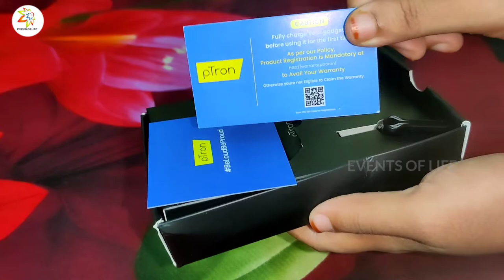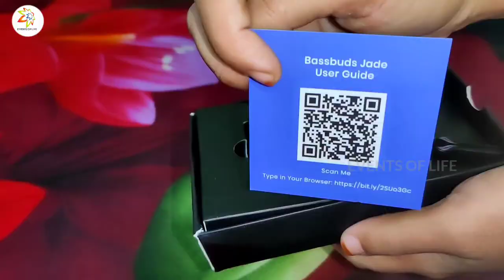UNBOXING BEST BUDGET GAMING HEADPHONES 🎧 VERY STYLISH LOOK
This is unboxing video of pTron Bassbuds Jade Gaming True Wireless Headphones.

You can buy this product from amazon 👇

Special Features bof this product are :
🎁 Gaming Wireless Headphones with Ultra-Low Latency
🎁 Lightweight In-Ear Earbuds
🎁 Hi-Fidelity Stereo Sound quality with Punchy Bass
🎁  Touch Control Ergonomic Earbuds
Tap 4 Times on Either Earbud for Gaming or Music Mode
🎁  BT5.0 with 10 mtrs Wireless Connectivity
🎁 Easy  Pairing & Quick Connect
🎁 Dual HD Mic for Clear Calls
🎁 13mm Dynamic Speakers
🎁  IPX4 Water/Sweatproof
🎁 Compact 400mAh Charging Case with Glaring LED Lights Type-C Charging
🎁  Just 1.5Hrs Charge Time; 120Hrs Standby Time